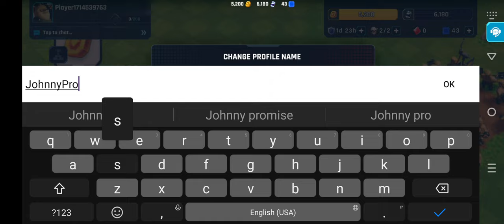Heroes of Mavia Gameplay Walkthrough | No Commentary | NoCopyRight (2024)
Welcome to the enchanted realm of Mavia! Dive into a captivating 3D world that combines stunning visuals, immersive special effects, and a gaming experience unparalleled in mobile. Heroes of Mavia invites you to forge your legacy.
Step foot onto the land of Mavia, where your realm awaits:
Construct your base, fortify your defenses, and ready your army for battle.
Command an array of troops including the valiant Striker, precise Markswoman, mighty Brute, and the fiery Blaze.
Embark on epic journeys with legendary Heroes like Mira, Brutus, and the formidable Warlord.